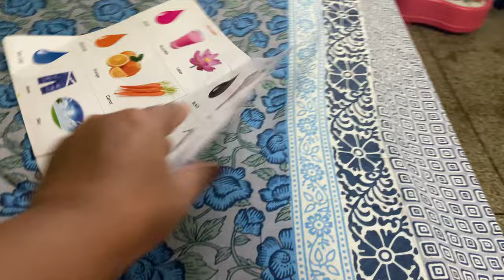Fisalaya Dinwi Wngkham Bina Jadwng Besera😍😍.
Bodo Culture,
Family Moments,
Baby Boy Adventures,
Family Vlog,
Parenting Tips,
Travel with Baby,
Family Bonding,
Life as Parents,
Vlog 2023,
Bodo Traditions,
Newborn Baby,
Family Fun,
Parenting Challenges,
Bodo Community,
Family Time,
Baby's third Year,
Vlogging Journey,
Cultural Vlog,
Family Activities,
Baby Milestones,

खुलुमबाय / Namaste 🙏🙏

We are from Udalguri, Assam, India. We share few moments of our small family life.

The everyday life of the Bodo community.

With regards,
Haina & Himsa